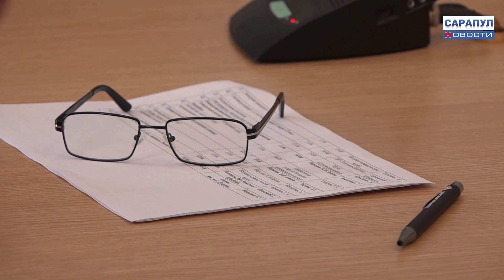ГОРОДСКОЕ ОПЕРАТИВНОЕ СОВЕЩАНИЕ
Сегодня в городской Администрации состоялась традиционная оперативка, на которой представители городских управлений и ведомств обсудили ряд вопросов, касающихся, в частности, долгожданного запуска горячего водоснабжения в дома жителей, ремонта дорог и тротуаров, пожарной безопасности и безопасности на воде, праздничной программы ко Дню рождения.